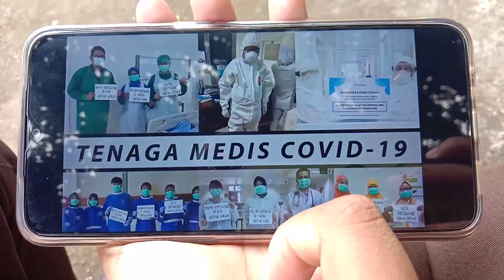VIDEO LOMBA: PENGALAMAN MASA PANDEMI,KARYA: Nanang Nurhadi